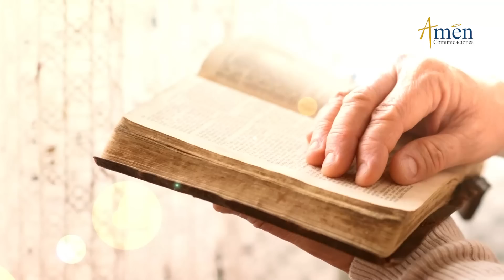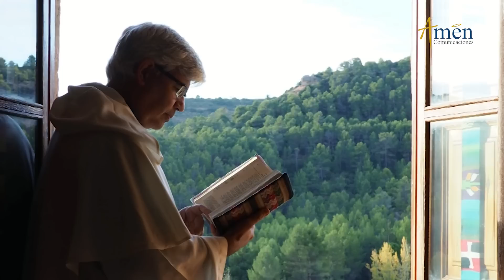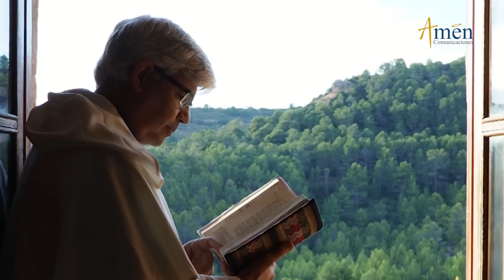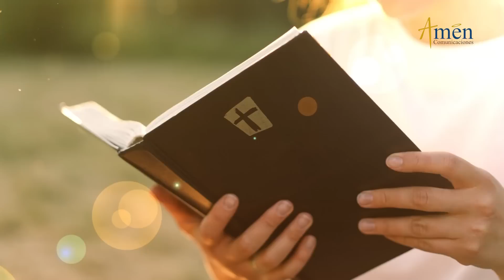Oficio de Lectura de hoy Domingo 6 Noviembre 2022 l Padre Carlos Yepes l Católica | Dios